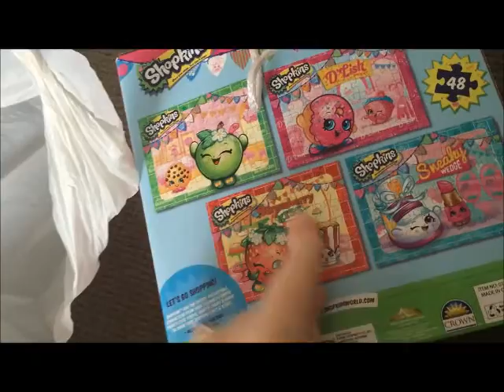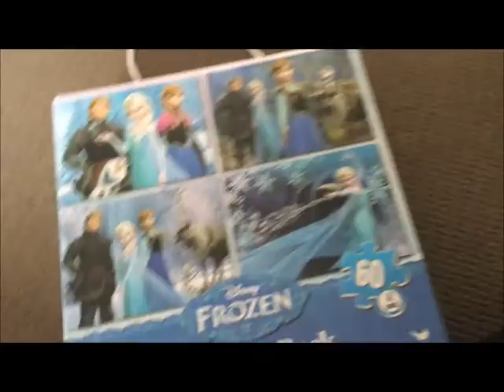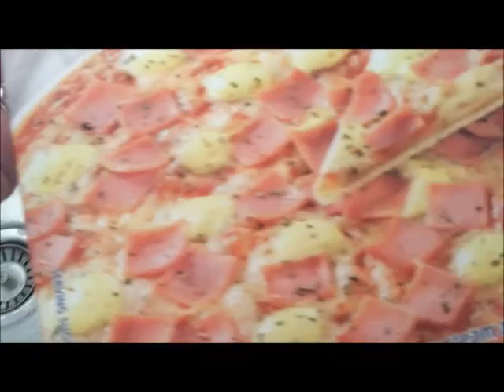Vlog ♡ Spend the day with us | Missmellyful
**OPEN ME***

Let me know if you have any questions or video requests =)

EVERYTHING WAS PAID FOR BY ME UNLESS STATED OTHERWISE

XO Mel

Pintrest- Missmellyful